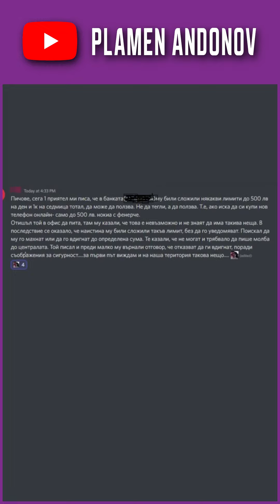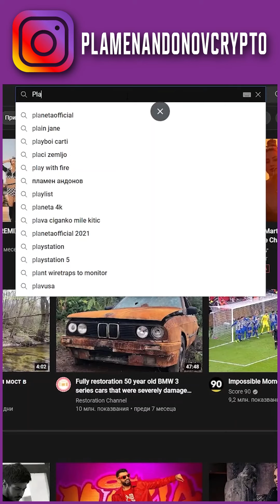НИЩО не мога да си купя, ако е над 500 лева!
Закупете криптовалути от ДОКАЗАЛИТЕ СЕ борси:
1. Kraken - поддържат Lightning Network - купуваш BTC и теглиш на Wallet of Satoshi
2. FTX Exchange - безплатно теглене от борсата до Ledger веднъж на ден
3. Binance - 10% по-ниски такси ако се регистрирате с моя линк
4. Coinbase - Получавате +$10 БОНУС като се регистрирате през моя линк и изпълните изискванията за търгуване